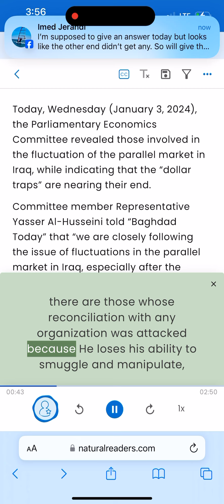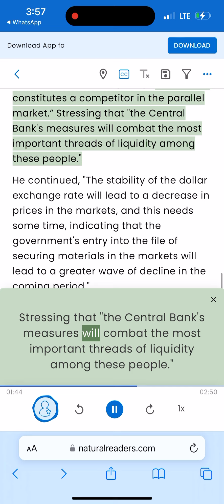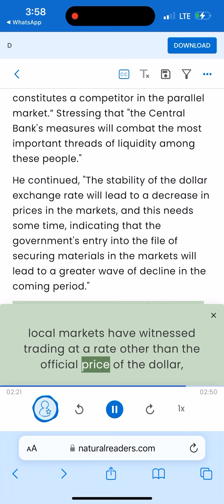Mot talk we need action Iqd